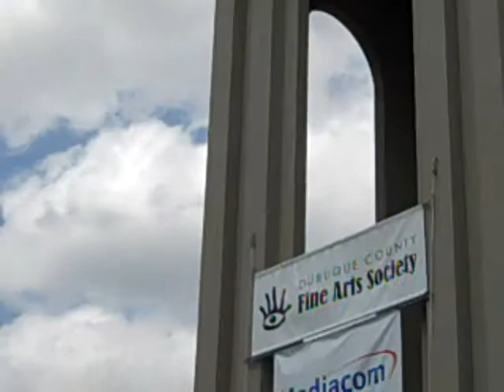Pieta Brown and Bo Ramsey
live at DubuqueFest, under the Town Clock, downtown Dubuque, Iowa .May 2010